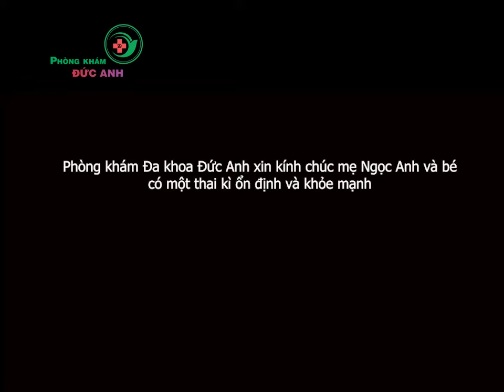mẹ Ngọc Anh